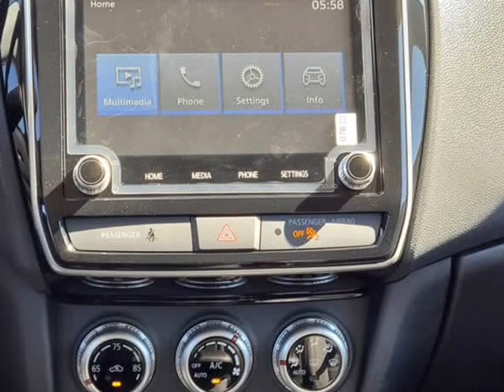2022 Mitsubishi Outlander Sport 2.0 SE (Fort Worth, Texas)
Castaneda Motorz
8000 West Frwy
Fort Worth